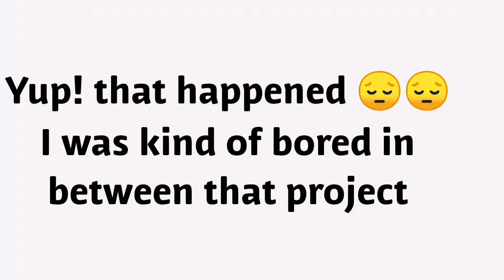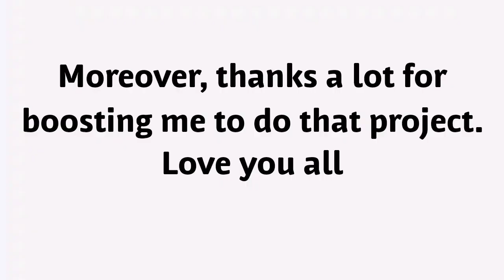Broken glass Art/ DIY / Wall hanging/ bursted Windscreen / Crystal decoration / Home decor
Surprise! I have started to sell my items so if you wanna buy it, visit me at Etsy

24"×24" crystal wall hanging from car bursted Windscreen
2×2 ft round shaped inspired by snow flake